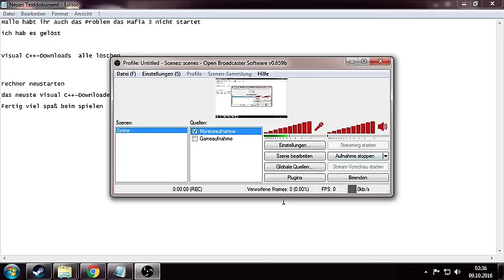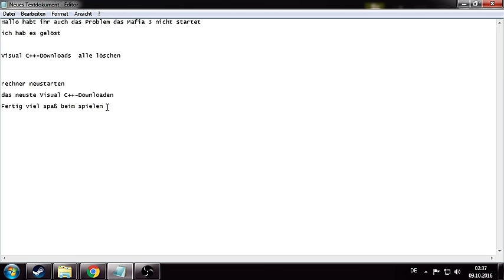Mafia 3 Lösung für den Fehler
Hallo leute wer will nicht Mafia 3 spielen aber es funktioniert nicht ich kann euch helfen bei mir hat es sehr gut Funktioniert

1. Alle Visual C++- Deinstallieren

2.Rechner neustarten

3.Visual Studio 2015 runterladen

4.Mafia starten

5.viel spaß beim spielen